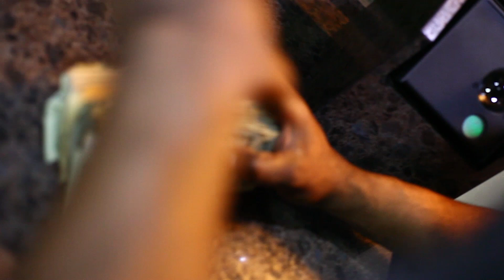Noothie Roll Call Official Video Dusty Money Ent 2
Dusty Money Ent.
In Loving memory of Black Da God